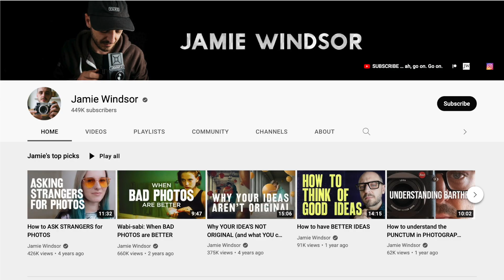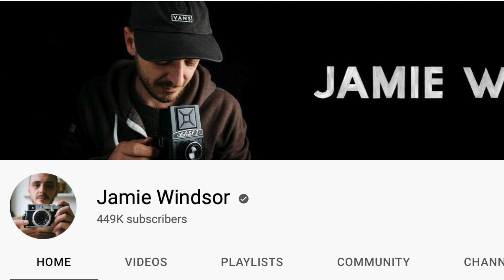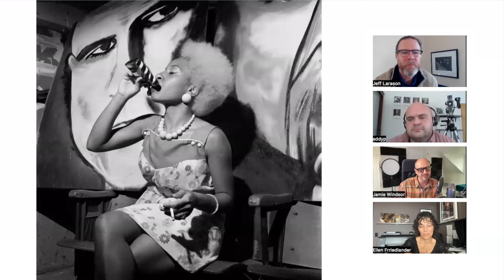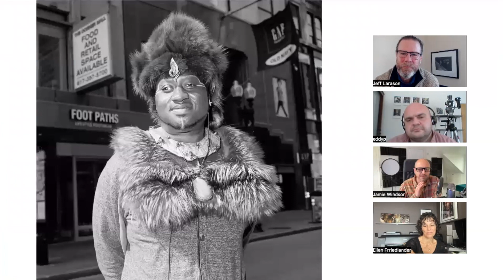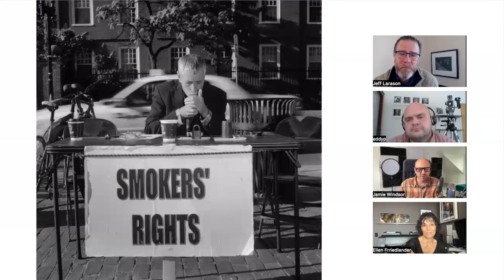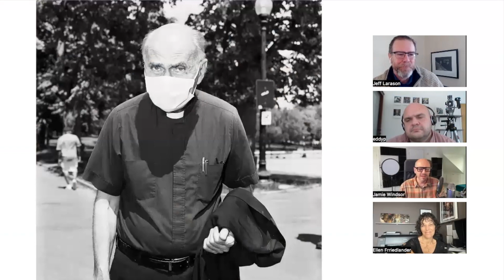and Ellen Friedlander Review a Portrait Project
​@jamiewindsor and Ellen Friedlander discuss the work of street portrait photographer Eddy Pula.

Jamie's YouTube channel has a massive following in photo circles.  He is an English photographer who provides tips, reviews, and techniques, but he also teaches the art of photography.  His is one of the best resources out there.

Ellen Friedlander is an LA photographic artist and the co-Director of Pasadena Photo Arts.  She is a long-time friend of The Crit House.

Eddy Pula (@eddygpoola) is a New England photographer who has been capturing street portraits all around the country for years.  He is now working on a book of his images.